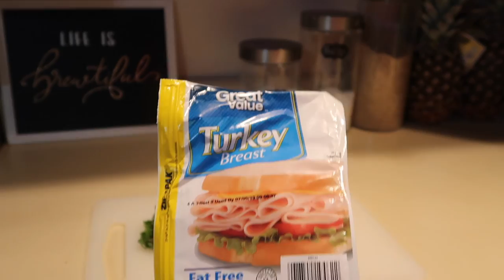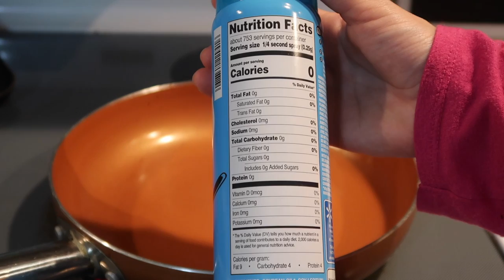4 IDEAS DE COMIDA FACIL **EN CASA ** para ti y tu niños